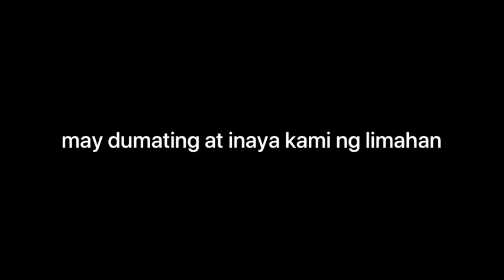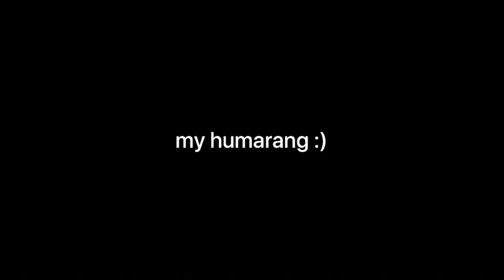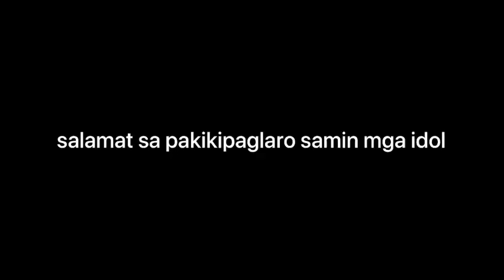May dumayo habang nagttraining kami // Grabe ang laruan, hindi nila inaasahan